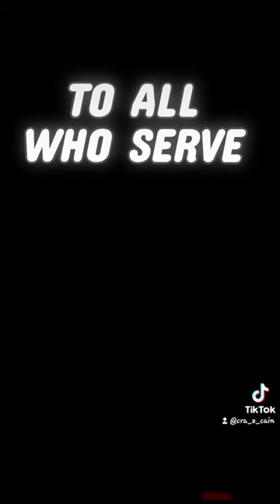"White feather" animated Tribute & Salute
Love ballistics Plus I'm a big war & history buff. when it comes to, Snipers are my favorite because not only is it the ability to shoot but, to sneak up to a target & take it out without detection has always been a fascit of mine. And anyone who knows snipers Carlos Hathcock aka "White Feather" is a true legend. Was gonna use an actual recording of Hathcock but wanted to keep short yet still factual. Since there's no recording like & not wanting to hack up & splice I decided to act it out myself. This project's been in the making for over a year & 1/2 starting as a promo idea never getting beyond Hathcocks rifle scope sticking out of the grass. Being a tribute to the legend I wanted it to be uniquely PERFECT that had me written all over it with my "out of the box" style.